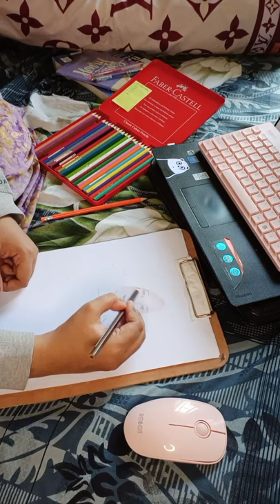Drawing Rainych - Mayonaka no Door / Stay with Me - Miki Matsubara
Love the song and the kawaii singer.